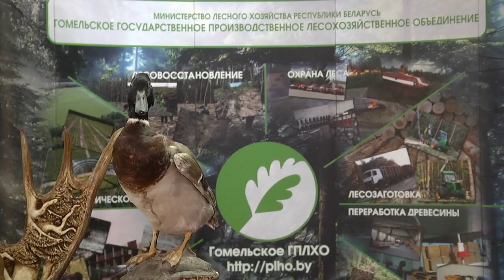Визит Министра лесного хозяйства РБ в Гомель